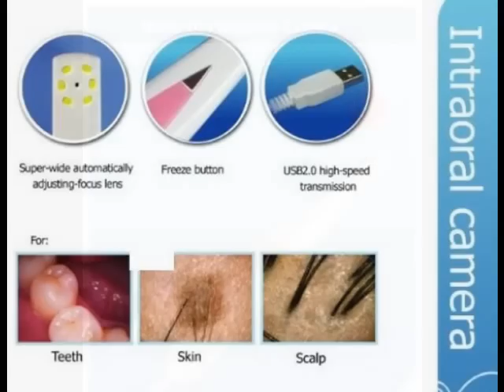Camara Intra Oral Para Dentistas Dermatologos Y Uso en Casa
Camara Intra Oral USB 1.3 Mega Pixeles. Un accesorio ideal para todo Dentista, Odontologo, Dermatólogo o para usar en la casa... Visitenos para mayor información del producto.